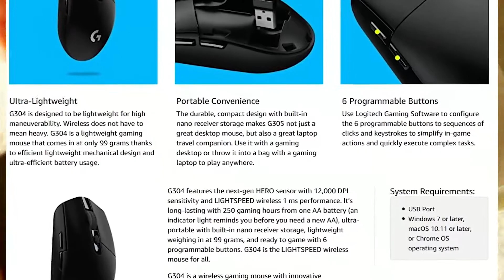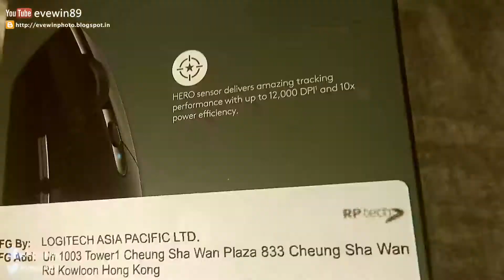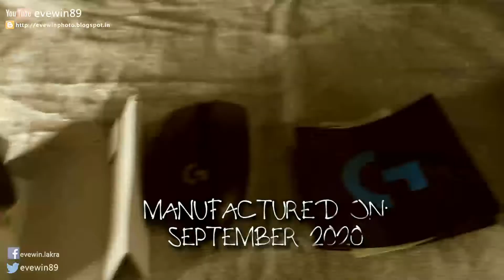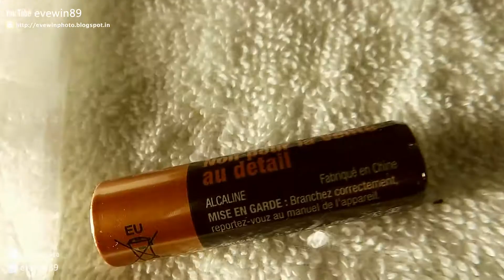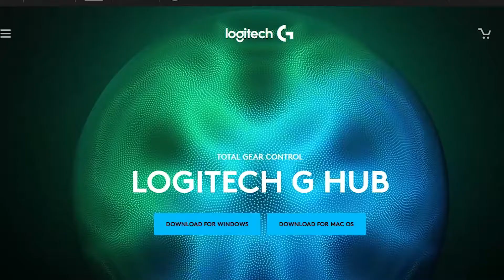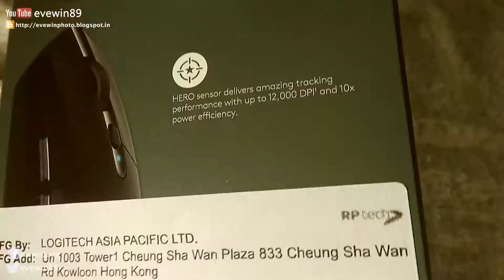LOGITECH - G-304 - GAMING - MOUSE - REVIEW - BY - EVEWIN - LAKRA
LOGITECH - G-304 - GAMING - MOUSE - REVIEW - BY - EVEWIN - LAKRA - YOUTUBE - VIDEO

Logitech G 304 Lightspeed Wireless Gaming Mouse, Hero Sensor, 12,000 DPI, Lightweight, 6 Programmable Buttons, 250h Battery Life, On-Board Memory, Compatible with PC/Mac - Black

MANUFACTURED ON:
SEPTEMBER 2020

PRICE:
MRP. RS.3795
(INDIAN RUPEE)

SORRY :
ITS NOT LR-4
ITS ACTUALLY
LR-6 BATTERY

NOTE:
CHRIS WRONGLY SAID LR-4 BATTERY BUT THE ACTUAL NAME OF THE DURACELL BATTERY PROVIDED WITH THIS MOUSE IS LR-6

How To Clean Your Keyboard Inside Out

Clean Your Keyboard Like A Man.

YOGA - BAR - PEANUT - BUTTER  - REVIEW - BY - EVEWIN - LAKRA - YOUTUBE - VIDEO

PANASONIC - RP - HF - 400B - WIRELESS - HEADPHONES - REVIEW - BY - EVEWIN - LAKRA - YOUTUBE - VIDEO